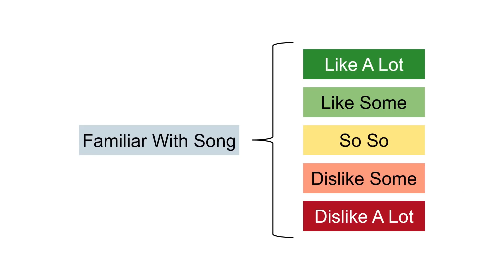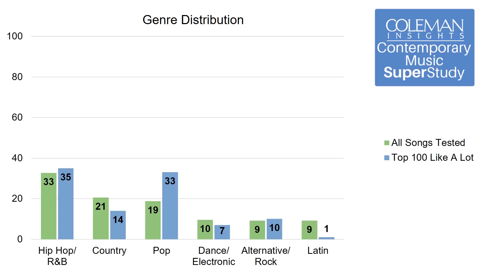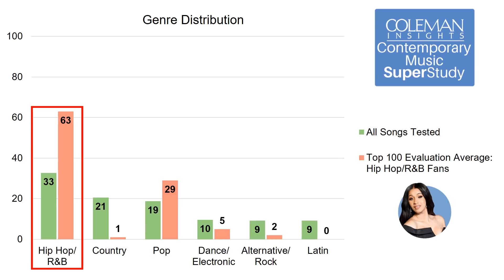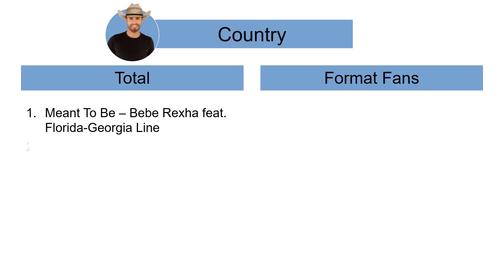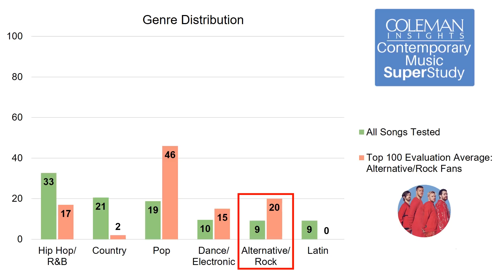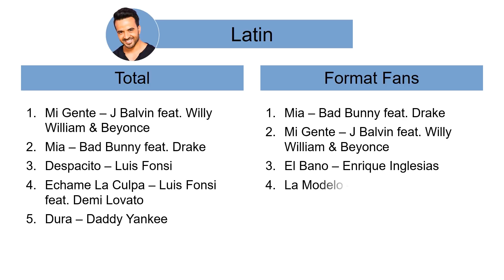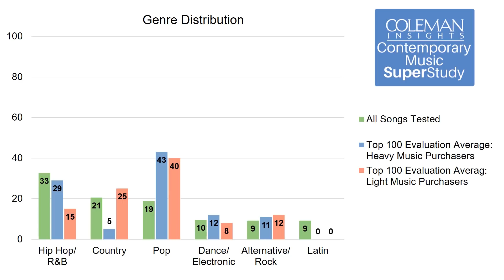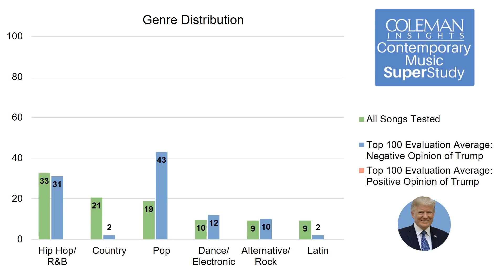Coleman Insights: Contemporary Music SuperStudy Worldwide Radio Summit 2019 Presentation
Coleman Insights presents the results of its Contemporary Music SuperStudy at the Worldwide Radio Summit  in Burbank, CA on March 29, 2019. The music test uses the media research firm's FACT360 music testing platform with the most consumed songs of 2018 by streaming, sales and radio airplay as measured by Nielsen - BDSradio with 1,000 people ages 12-54 across the United States and Canada. This webinar offers additional insights from the study not in the original presentation and answers attendee questions.

Questions answered include:
What are the most popular contemporary music styles?
Which two styles of music definitely, completely, absolutely do not work together?
Why is the streaming chart so different from the airplay chart?
What are the best and worst testing songs?
Which song has the distinction of having the lowest evaluation score and the highest burn score of all songs tested?
Which song was one of the highest evaluated Country songs in the entire test…yet one of the worst testing Country songs among Country music fans?
What is the #1 song with lovers and detractors of President Trump?